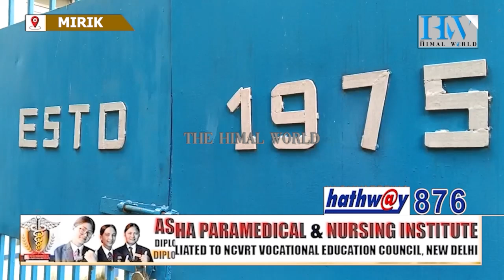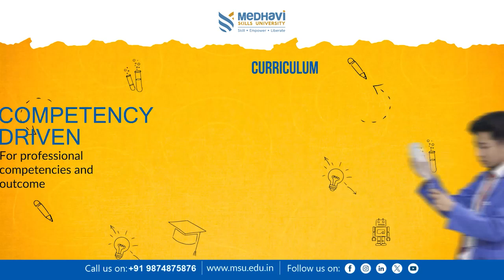Lewis English School Alumni Association formed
लिविस इंग्लिश स्कूलका भूतपूर्व विद्यार्थीहरूको एल्म्युनाइ एसोसिएशन गठन